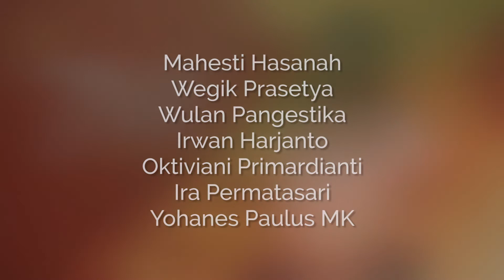7Minutes PolGov (Extended) - Hubungan Antara Politik dan Ekonomi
“7M PolGov” adalah singkatan dari 7 Minutes of Politics and Government. Ia merupakan talkshow bulanan Departemen Politik dan Pemerintahan (DPP) FISIPOL Universitas Gadjah Mada. Dalam program ini, dibahas isu-isu sosial politik yang sedang menarik perhatian publik, serta dianalisis dari sudut pandang ilmu politik dan pemerintahan. Dalam episode ketiga kali ini, “7Minutes PolGov” mengusung tema “Hubungan Ekonomi dan Politik” bersama dosen DPP, Amalinda Savirani, PhD.

Dalam video ini, terdapat lima bagian untuk menjelaskan hubungan ekonomi (khususnya bisnis) dan politik di Indonesia.

Bagian pertama, Amalinda menjelaskan tiga cara untuk menjelaskan hubungan tersebut, yaitu secara historis, institusional, dan kultural.

Di bagian kedua, ia menjelaskan Program Benteng, dimana program ini adalah cara pemerintah untuk memproteksi kelompok pribumi agar dapat bersaing dengan kelompok Tionghoa pada masa pascakemerdekaan.

Bagian ketiga, ia menjelaskan tentang cara melihat hubungan ekonomi dan politik secara institusional dan secara kultural pada bagian keempat.

Terakhir, ia menjelaskan tentang bagaimana proyeksi hubungan bisnis dan politik di masa mendatang.

Department of Politics and Government
Faculty of Social and Political Sciences, Universitas Gadjah Mada Address: Room BA 403, 4th Floor, FISIPOL UGM Building, Bulaksumur, Sleman, Yogyakarta, Indonesia 5528.
FB: Departemen Politik dan Pemerintahan, Universitas Gadjah Mada.
Line: @DPPUGM